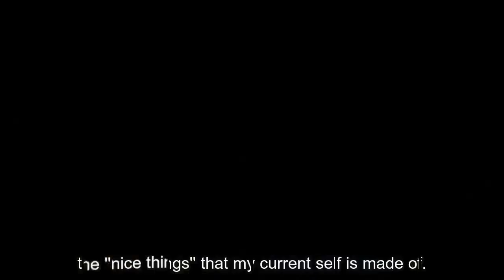Megami no Cafe Terrace ep 11 | Love Confessions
Hello everyone today i will be giving my thoughts on the recent episode of megami no cafe terrace if your new to the channel be sure to like an subcribe all that jazz